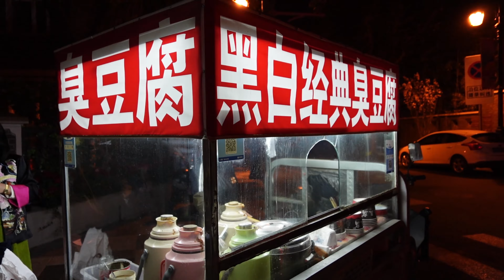Living in China - Episode 5: Cherry Blossom Festival in Tianjin, dancing and Marathon Day.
Welcome back my dears!
Today we have an update of the activities I have been participating in for the past two weeks in China. Little busy bee. We had:
1. Travel to Tianjin for a couple of days.
2. Cherry Blossom Festival.
3. Dancing in UC Dance studio based in Tianjin.
4. Marathon Day with a school in YuYao.
5. Chinese class.